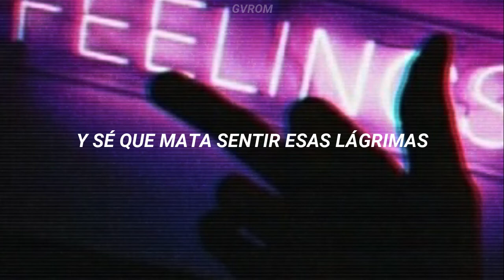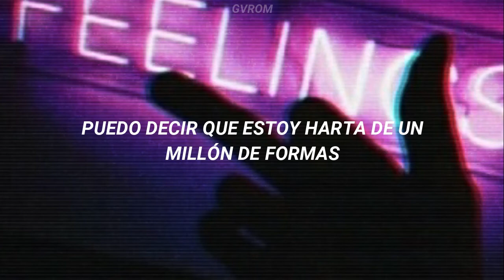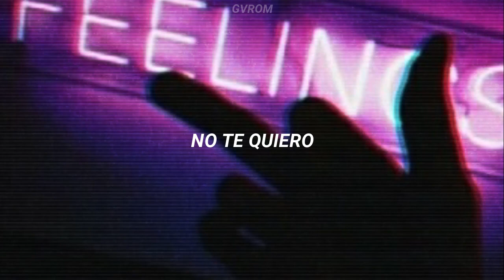Kelly Rowland, Beyoncé, Michelle Williams - you changed || Traducida al Español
Kelly Rowland, Beyoncé, Michelle Williams (Destiny's Child) - You Changed (2013)